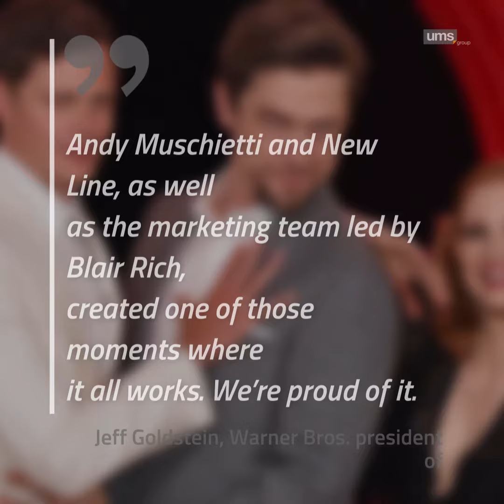'It: Chapter Two’ has earned a total of $185 million worldwide in its first weekend.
To keep abreast of local, regional, and international happenings log your one-stop source to more than just news!